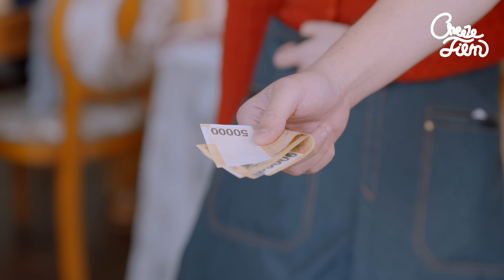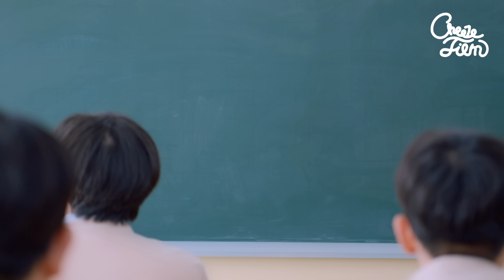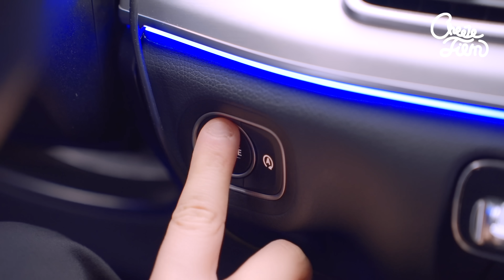[털보시대] 몰아보기 통합본